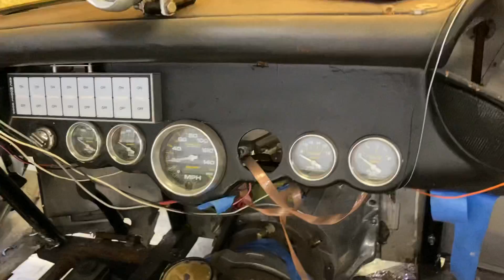56 Vette: Progress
A little morning humor & updates on the 56 Vette